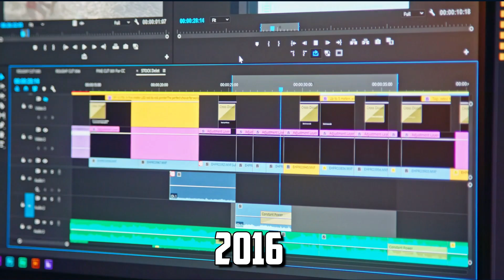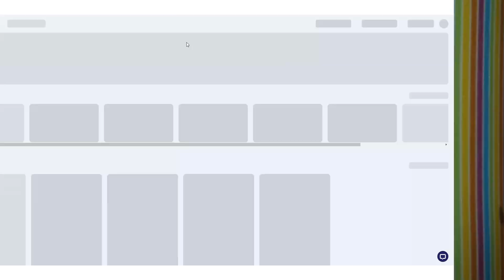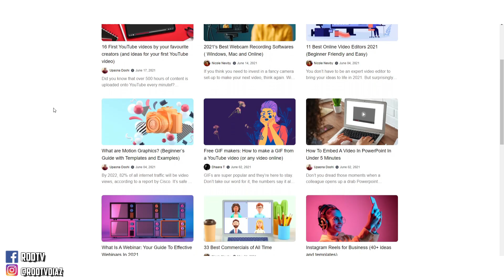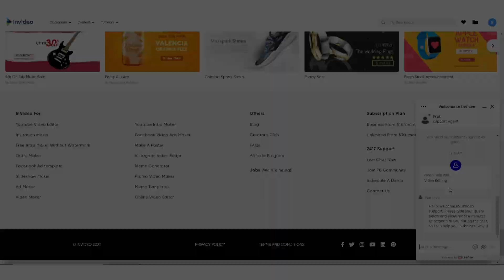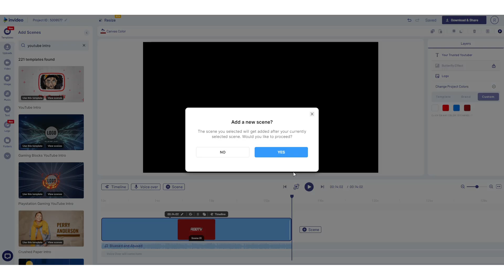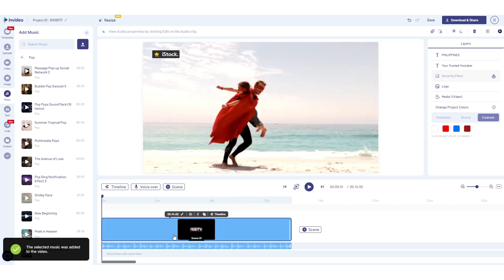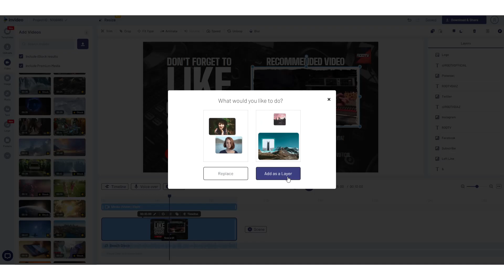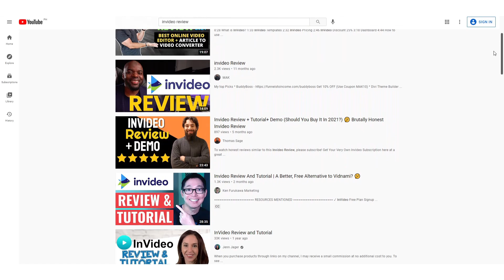ANG PINAKA MADALING VIDEO EDITOR? (INVIDEO REVIEW)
✅ Vlog Title: ANG PINAKA MADALING VIDEO EDITOR? (INVIDEO REVIEW)

This is my review on this online video editor that will help you to make your editing easy, Pinakita ko dito ang mga basics ang mga kakayahan niya or mga features na meron itong editor na pwede mong magamit sa mga videos mo on the near future. This video INVIDEO

Join the IV community so you can get feedback for your videos and learn from 20K+ other marketers and creators who are on it

My Vlogging gears:
Video Editor: Filmora9
Camera: Canon M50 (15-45mm) and Samsung note 8
Mic: RodeVideoMicro